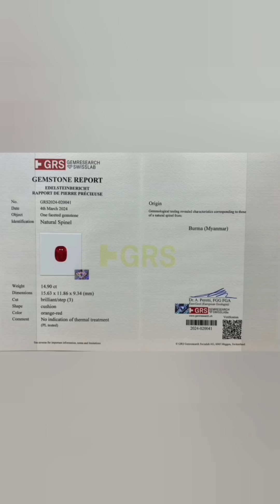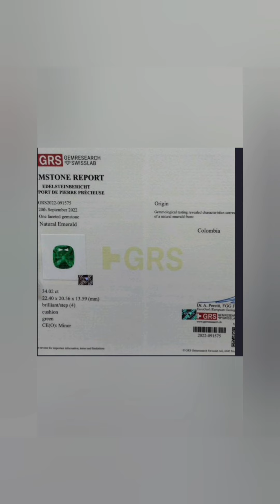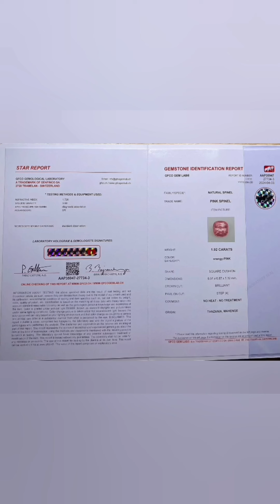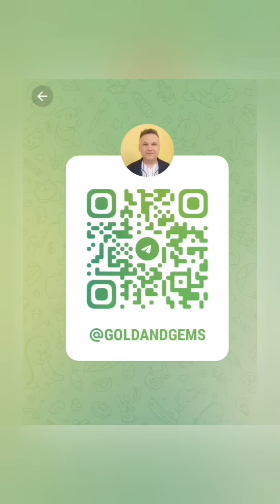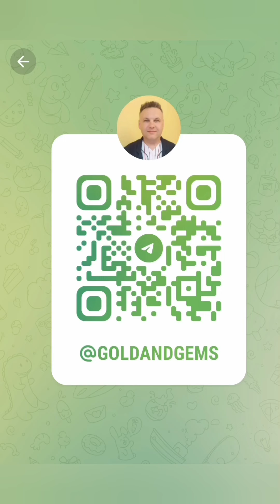Лучшие в мире! Наши драгоценныекамни достойны королев, шейхов, миллионеров, звёзд. Мы надёжные люди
Дорогие любители драгоценных камней!
Приглашаю вас в "Международный клуб любителей драгоценных камней Gold and Gems". Так называется наша новая группа в Телеграме.
Там будут интересные истории о драгоценных камнях и, конечно, камни.
Ваш трейдер драгоценных камней, Макс